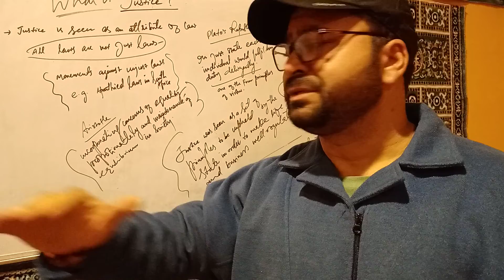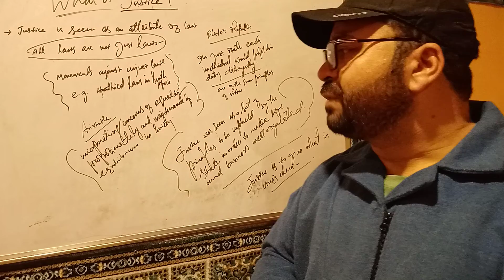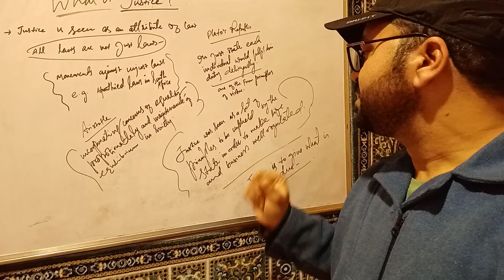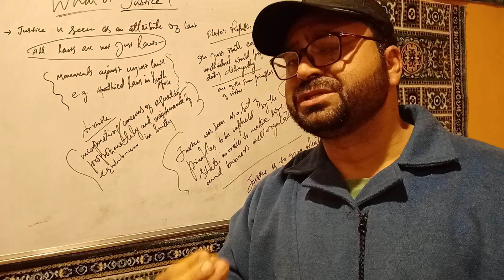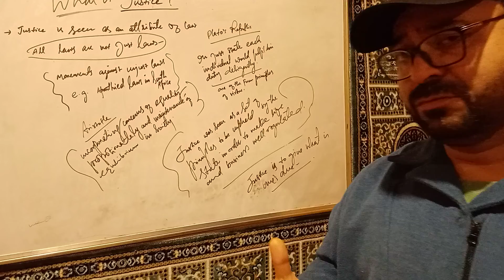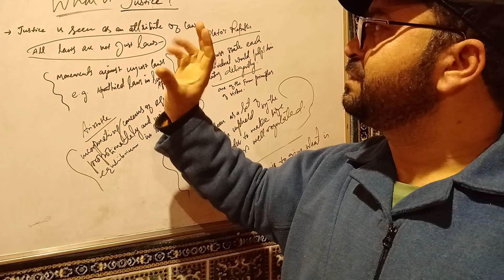What is Justice?